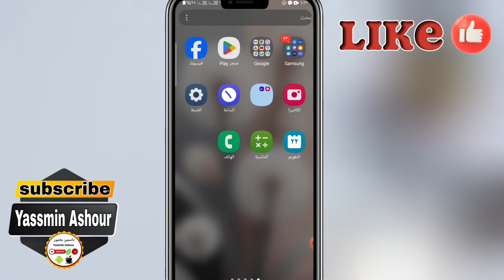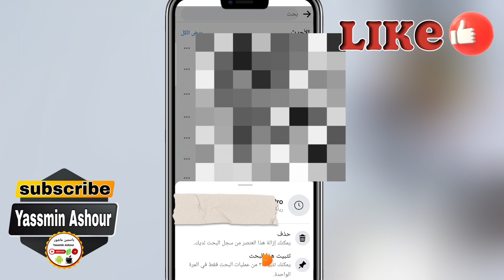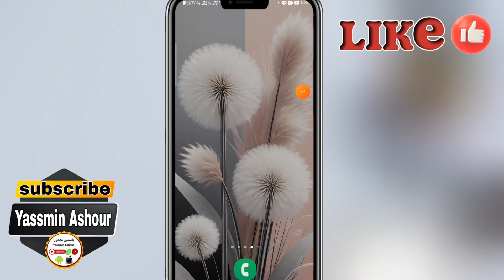كيفية تثبيت بحث فى السجل التحديث الجديد فى الفيس بوك Facebook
تحديث بحث فيسبوك: وداعاً للبحث القديم!
إليك كيفية الاستفادة من بحث فيسبوك الجديد
خطوات سهلة لتثبيت بحث فيسبوك المُحسّن
لا تفوتك ميزات بحث فيسبوك الجديدة! هكذا تُثبّته
البحث في فيسبوك أصبح أكثر ذكاءً! اكتشف كيفية التحديث
وداعاً للصعوبات! تثبيت بحث فيسبوك الجديد بسهولة
استمتع بتجربة بحث أفضل على فيسبوك: هكذا تُثبّت التحديث
هل تواجه صعوبة في تثبيت بحث فيسبوك؟ إليك الحل!
كل ما تريد معرفته عن بحث فيسبوك الجديد: التثبيت والميزات
خطوات مُبسّطة لتثبيت بحث فيسبوك الجديد على هاتفك
10 هشتاجات قصيرة لموضوع "كيفية تثبيت بحث التحديث الجديد فى الفيس بوك":
البحث_المُحسّن
دليل_مُستخدم

ـــــــــــــــــــــــــــــــــــــــــــــــــــــــــــــــــــــــــــــــــــــــــــــــ
ـــــــــــــــــــــــــــــــــــــــــــــــــــــــــــــــــــــــــــــــــــــــــــــــ

ـــــــــــــــــــــــــــــــــــــــــــــــــــــــــــــــــــــــــــــــــــــــــــــــ
⚠️⚠️ شاهد فيديوهات مهمه جدا انصحكم بالمشاهدة::

ـــــــــــــــــــــــــــــــــــــــــــــــــــــــــــــــــــــــــــــــــــــــــــــــ
ـــــــــــــــــــــــــــــــــــــــــــــــــــــــــــــــــــــــــــــــــــــــــــــــ
ـــــــــــــــــــــــــــــــــــــــــــــــــــــــــــــــــــــــــــــــــــــــــــــــ
ـــــــــــــــــــــــــــــــــــــــــــــــــــــــــــــــــــــــــــــــــــــــــــــــ
ـــــــــــــــــــــــــــــــــــــــــــــــــــــــــــــــــــــــــــــــــــــــــــــــ
ـــــــــــــــــــــــــــــــــــــــــــــــــــــــــــــــــــــــــــــــــــــــــــــــ
ـــــــــــــــــــــــــــــــــــــــــــــــــــــــــــــــــــــــــــــــــــــــــــــــ
ـــــــــــــــــــــــــــــــــــــــــــــــــــــــــــــــــــــــــــــــــــــــــــــــ
ـــــــــــــــــــــــــــــــــــــــــــــــــــــــــــــــــــــــــــــــــــــــــــــــ
ـــــــــــــــــــــــــــــــــــــــــــــــــــــــــــــــــــــــــــــــــــــــــــــــ
ـــــــــــــــــــــــــــــــــــــــــــــــــــــــــــــــــــــــــــــــــــــــــــــــ
ـــــــــــــــــــــــــــــــــــــــــــــــــــــــــــــــــــــــــــــــــــــــــــــــ
ــــــــــــــــــــــــــــــــــــــــــــــــــــــــــــــــــــــــــــــــــــــــــــــ
ـــــــــــــــــــــــــــــــــــــــــــــــــــــــــــــــــــــــــــــــــــــــــــــــ
ـــــــــــــــــــــــــــــــــــــــــــــــــــــــــــــــــــــــــــــــــــــــــــــــ
⚠️ التطبيقات المستخدمه فى المونتاج 👇

ـــــــــــــــــــــــــــــــــــــــــــــــــــــــــــــــــــ